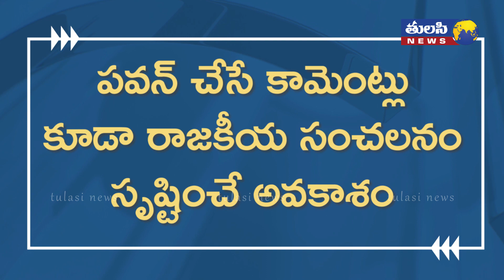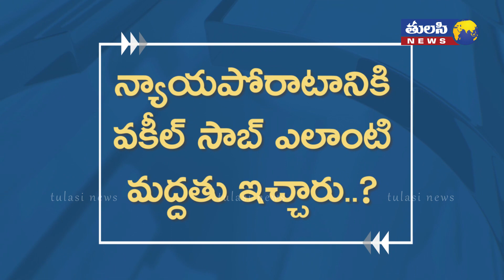దిశా ఏది ? రక్షణేది ? వకీల్ సాబ్ ఎటాక్ ! | Vakeel Saab about Disha Act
Other Spelling : Tulsi News, Tulsi TV, Tulsi Channel, Tulasi TV, Tulasi Channel

pawan kalyan, movie, lawyer, advocate, disha act, latest review on the movie vakeel saab, vakeel saab trailer